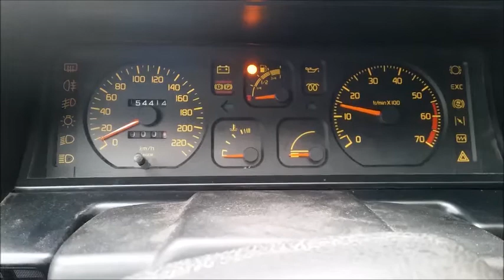Renault 19 springt nicht an, was nun???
Hallo liebe Community zu diesem neuen Video,

vielen Dank das Ihr wieder eingeschaltet habt.
Thema Heute: Renault 19 springt nicht an, was nun???

Grüße an alle ;-)

Braucht Ihr Werkzeug/ Teile?
Unterstützen könnt Ihr mich immer:* oder *

Euer Philipp.

Noch kein Prime Student-Mitglied?
Amazon unlimited Musik?
ps: Schon findig geworden? Amazon find: *

Dieses Video ist von mir, alle Bestandteile ( Video, Bild, Ton, Musik, ...) stammen von mir!!
Falls ich Material von Fremdanbietern beziehe ist dieses in einer Quellenangabe vermerkt.
Verwendung des Content nur nach schriftlicher Genehmigung durch Schellin Philipp!!